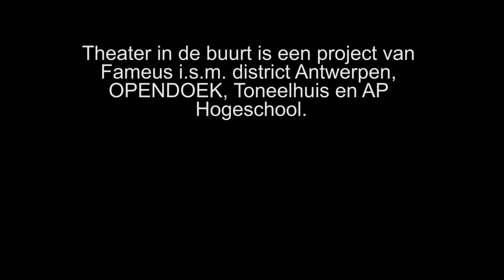Theater in de Buurt┊De Violieren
De Violieren - De Blauwe Vogel